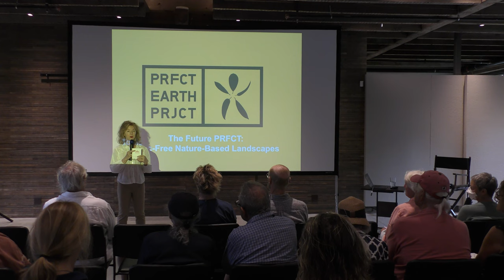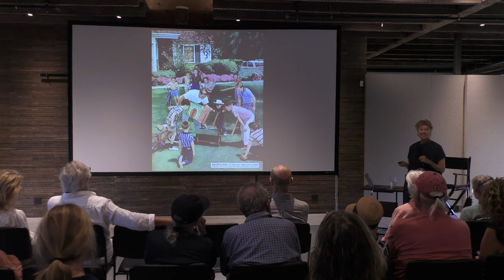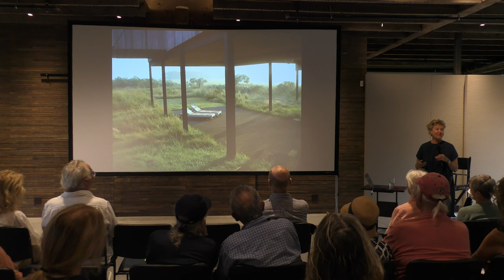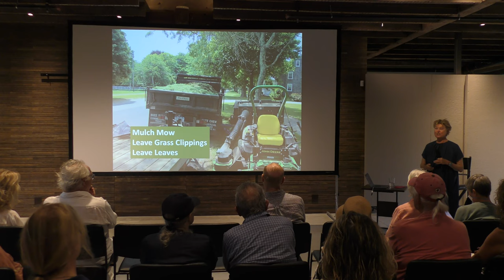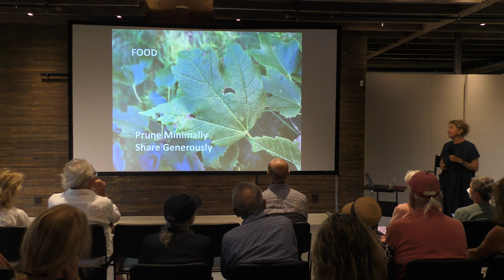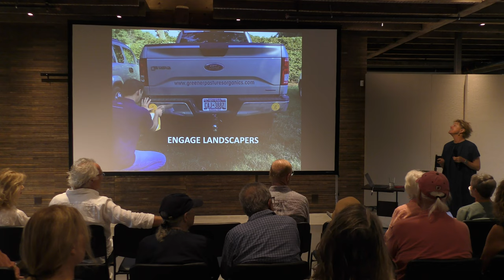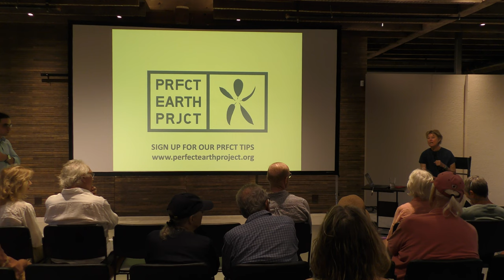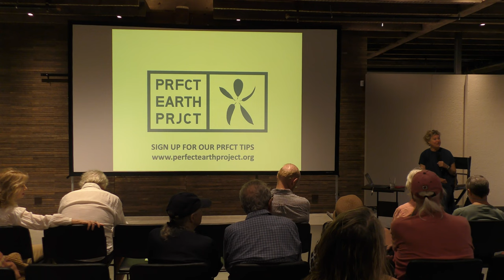Two Thirds for the Birds with Edwina von Gal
Is your garden helping or hurting the Earth? Is It safe for you, your children and pets? To find the answers, the real story, and great solutions, The Church hosted a lecture on Two Thirds for the Birds – an initiative launched by landscape designer and environmental activist Edwina von Gal and her nonprofit organization Perfect Earth Project. The campaign aims to restore viable habitats within the human dominated landscape ergo our pesticide filled, overly groomed gardens.